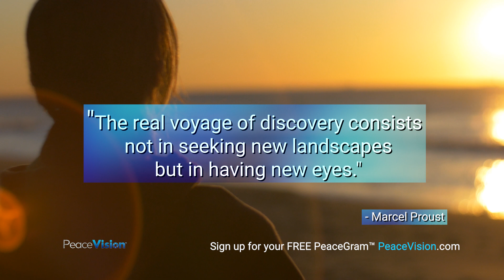PeaceGram by PeaceVision